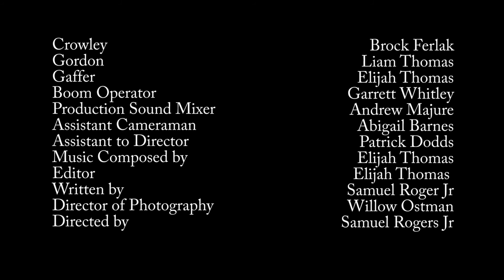CHECKMATE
I was the gaffer on this film